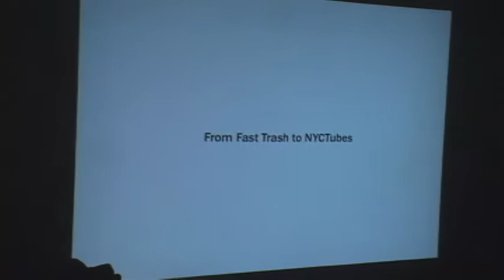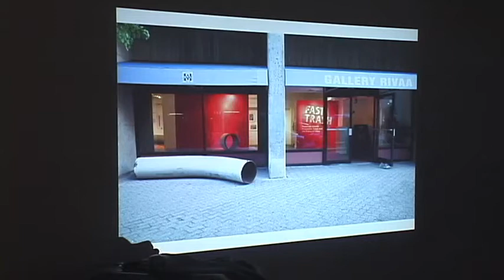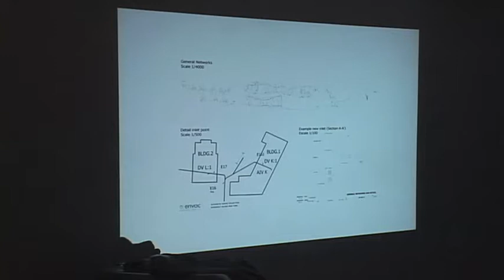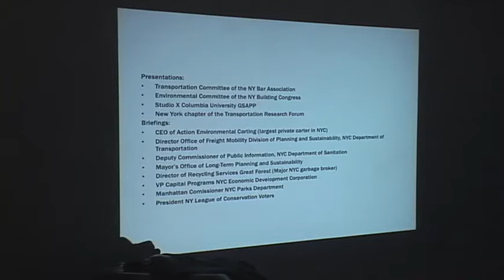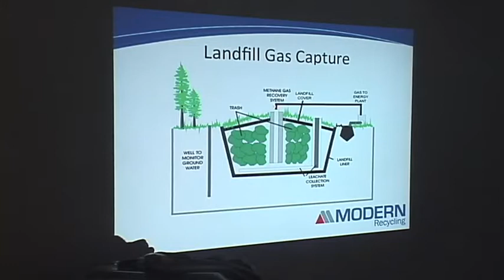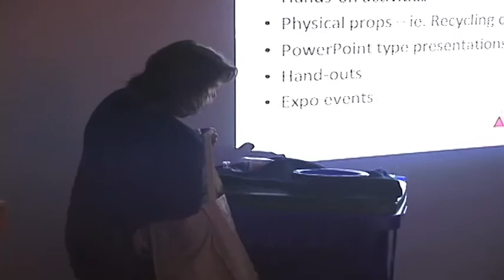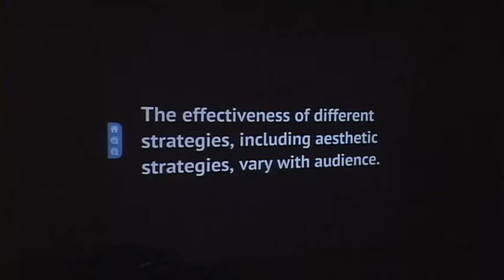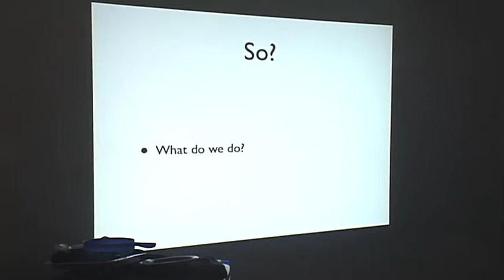Assembly of Trash - Techniques: The Aesthetics of Communication, Part 2 - April 14, 2012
On April 14th, 2012, a day-long salon was held to celebrate the opening of "Assembly of Trash," an installation about experimental forms of engagement with the waste stream.  The event was held at CEPA Underground Gallery and curated by Curt Gambetta, Peter Reyner Banham Fellow 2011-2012, B/a+p (University at Buffalo School of Architecture and Planning,

The afternoon session, "Techniques: The Aesthetics of Communication," questions who gathers/manages/communicates information associated with waste and asks what techniques might be used to make sense of it in order to produce consciousness or political engagement.  This session followed the morning event "Objects: Experience and Engagement."

Salon discussants in "Techniques" Part 2 (of 2) are:
Juliette Spertus (Fasttrash.org, NY)
Katy Dugaan-Haas (with Don Dugaan-Haas) (Sustainability Prgram Development & Education, Modern Waste Corporation, Buffalo
Moderator: Martha Bohm (B/a+p)